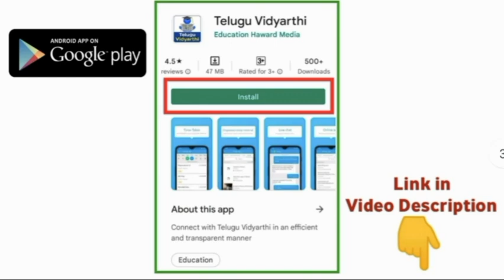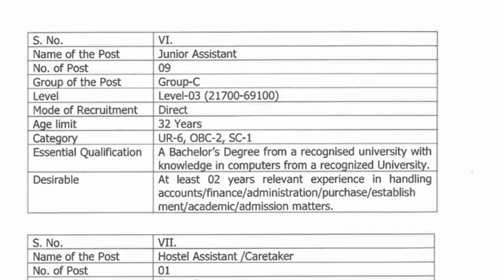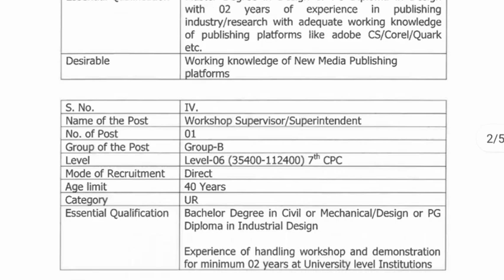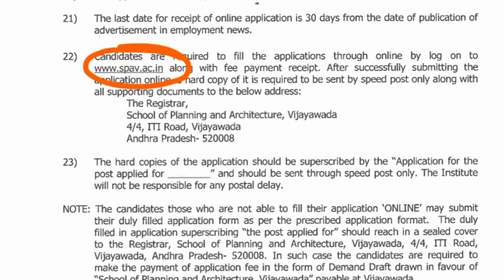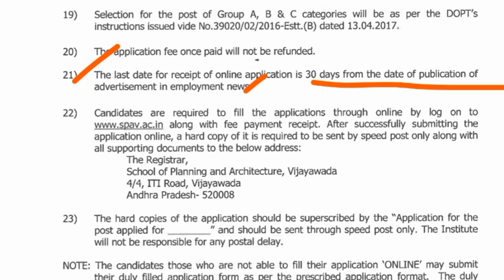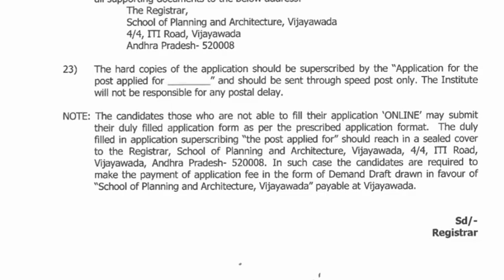ఆంధ్రప్రదేశ్ లో జూనియర్ అసిస్టెంట్ల ఉద్యోగాల భర్తీకి నోటిఫికేషన్ | AP Junior Assistant Notification